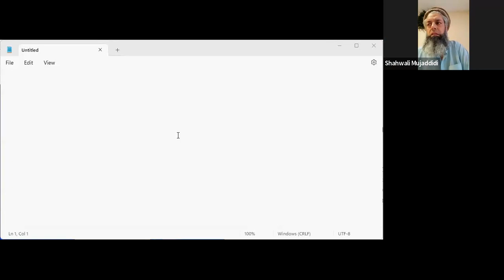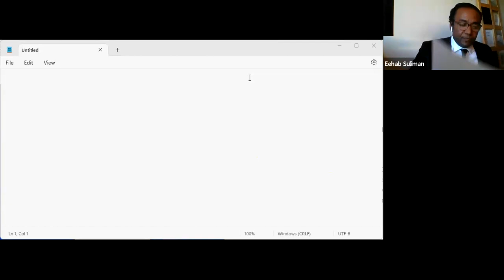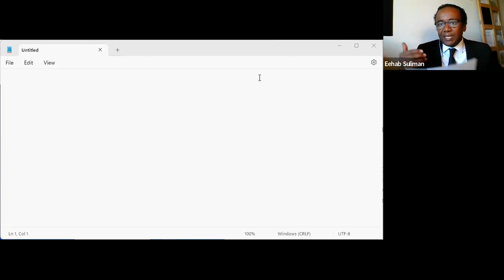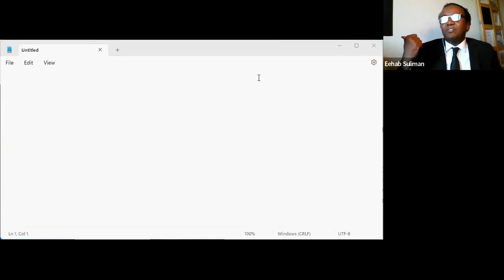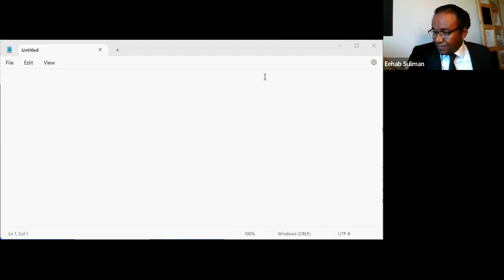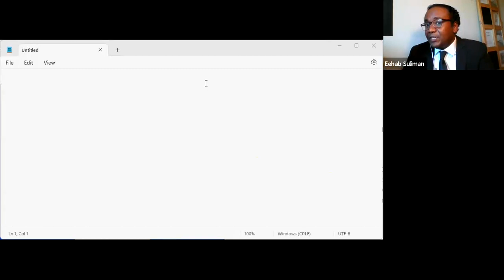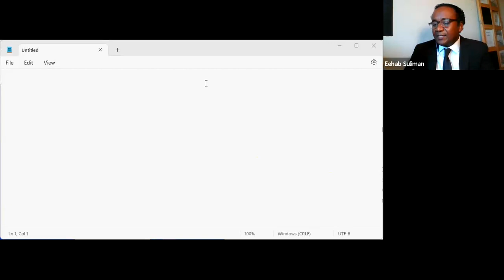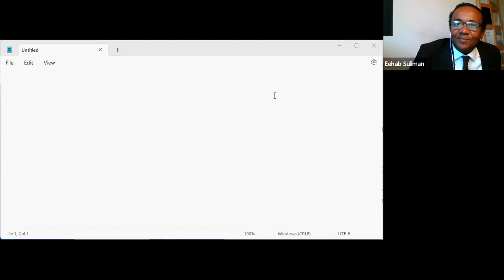Aysik conducting Information Session, how we help people get tech jobs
Get an entry-level network engineering job with the world's largest tech companies

(Microsoft, Amazon, IBM, Comcast, Charter, Spectrum, Cisco, Tesla, Toshiba, Verizon and more)

Success stories:

1. Isam Ibrahim (Microsoft)

2. (Google Interview)

3. (ISP Interview)

11. Omer (Charter, Spectrum, etc.)

12. Mohamed Bakhit

13. Mekki Mekki

14. Mohamed Elamin

AYSIK INC.